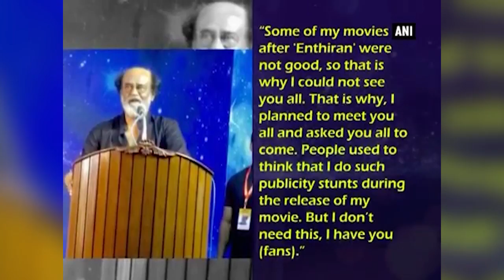Rajinikanth fans rejoice! After eight long years 'Thalaiva' meets his fans!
Fans of Thalaiva, Rajinikanth could not have asked for a better Monday morning. After eight long years, the 66-year-old-superstar met his fans in Chennai. Talking about why it took eight years for him to meet his fans, the 'Kabali' star actor said, "Some of my movies after 'Enthiran' were not good, so that is why I could not see you all. That is why I planned to meet you all and asked you all to come. People used to think that I do such publicity stunts during the release of my movie. But I don't need this, I have you (fans)." The last such meeting with fans was held in 2009, post his 'Sivaji' success. He also thanked Tamil film director SP Muthuraman, whom he considers his big brother for showing him a way to lead a good life. According to sources, the 'Sivaji' actor will be meeting his fans in batches between May 15 and 19. Invitations were sent to all the respective fan clubs to attend the various sessions that will be held.